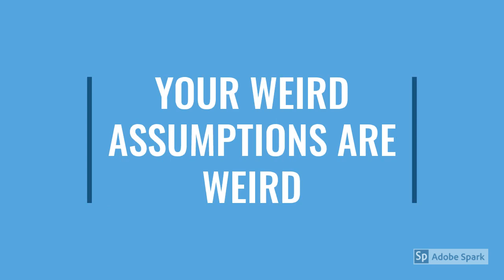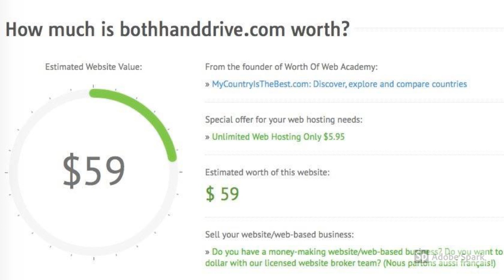south side dogs attack a wild BMW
raaaaaaaaaaaaaaaaaaaaaaaaaaa